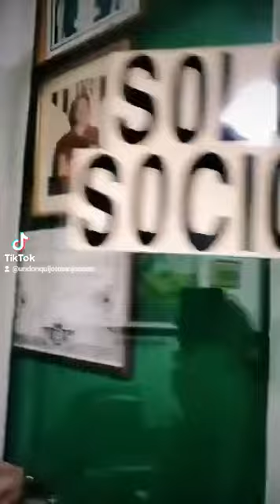Visitamos la "Peña betica Antonio Biosca",en San Juan de Aznalfarache.Un templo del beticismo 💚💚